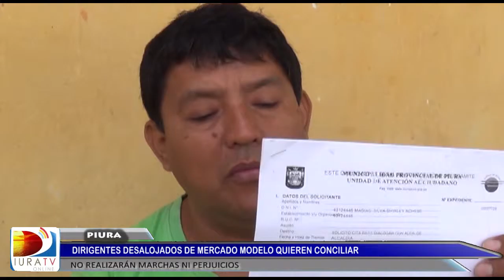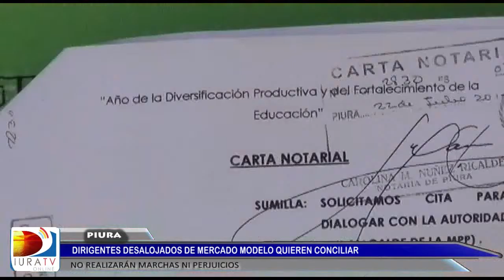DIRIGENTES DESALOJADOS DE MERCADO MODELO QUIEREN CONCILIAR